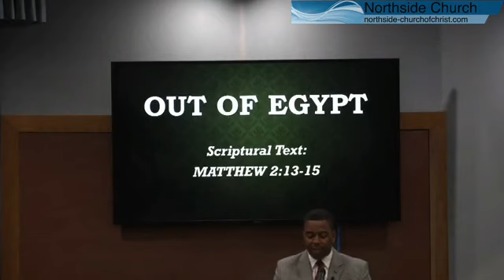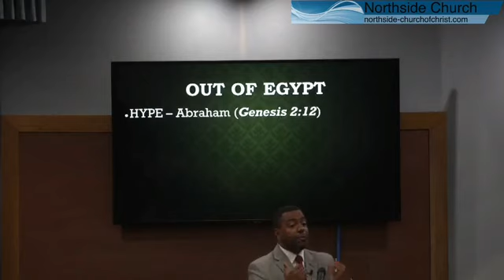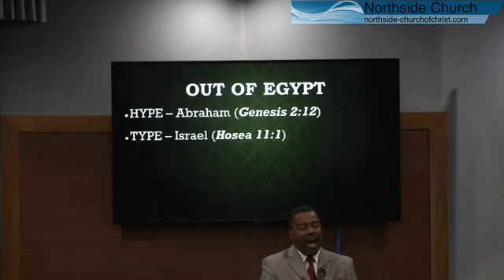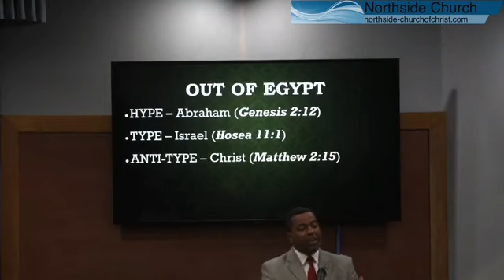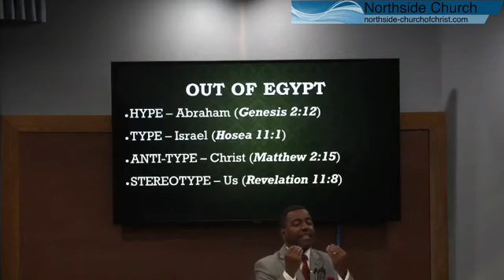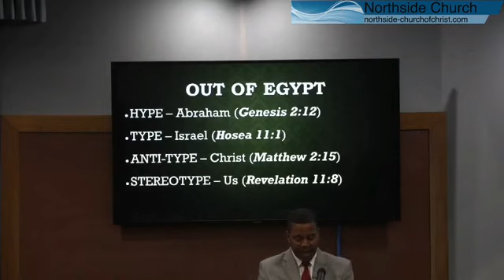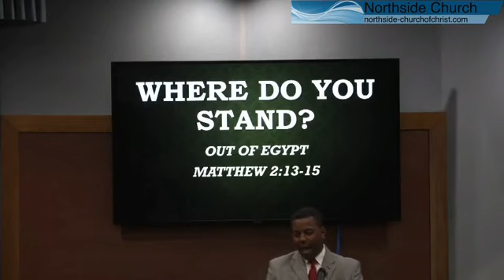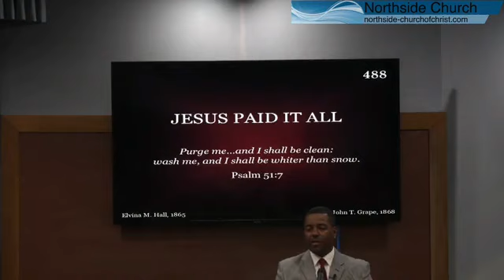Out Of Egypt